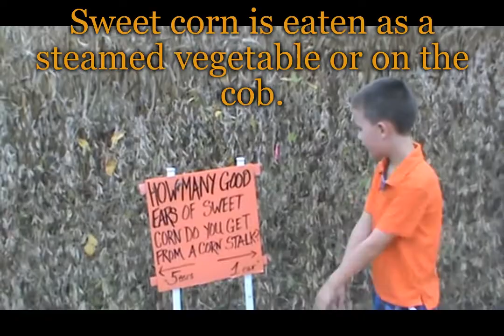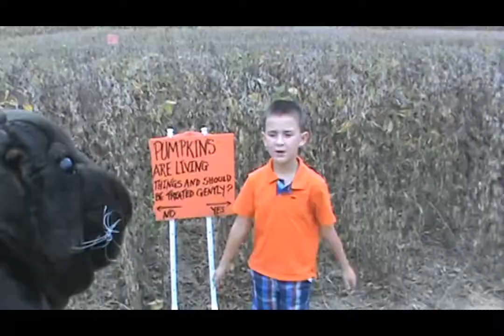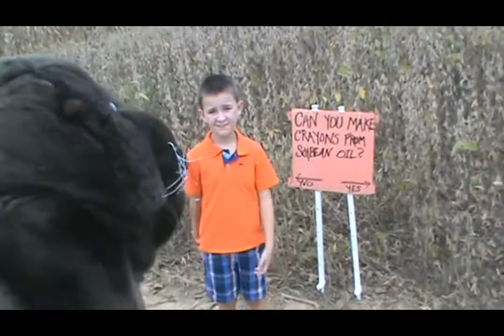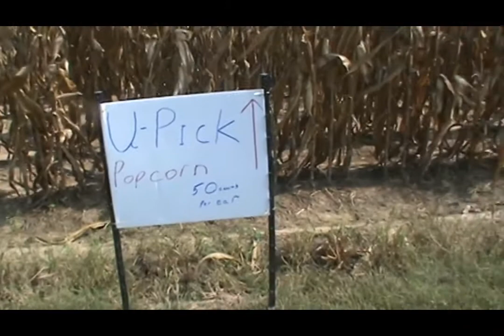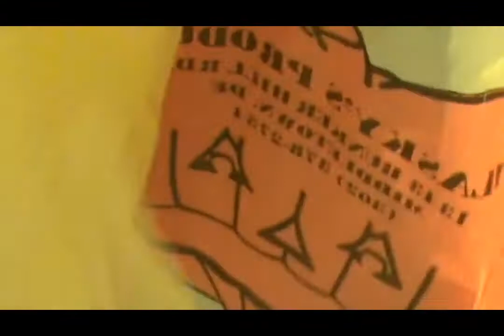Picking Pumpkins on the Farm | Hay Ride | Autumn Fun for Kids!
This weekend we went to Filasky's, a local farm to pick pumpkins!  We soon discovered there was much more to the farm than we could have imagined!  We also went on a Hay Ride, discovered farming facts while walking through a Corn Maze and learned how people used to take corn off the husk!